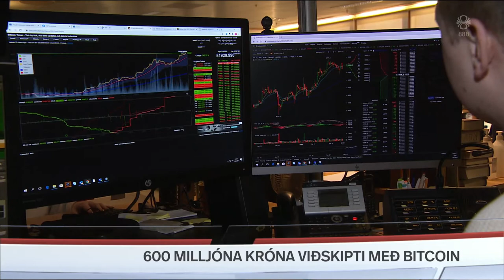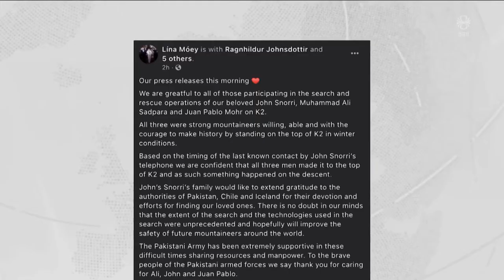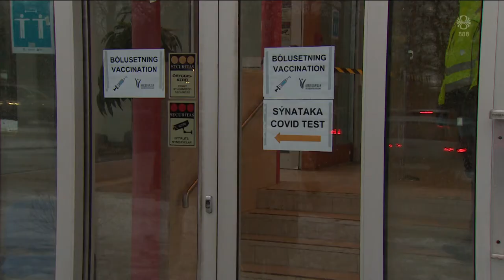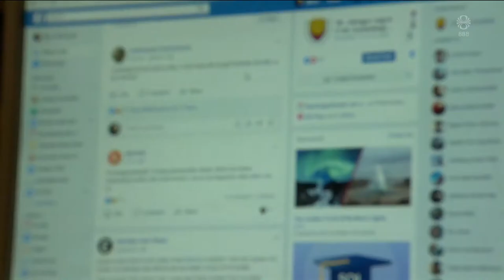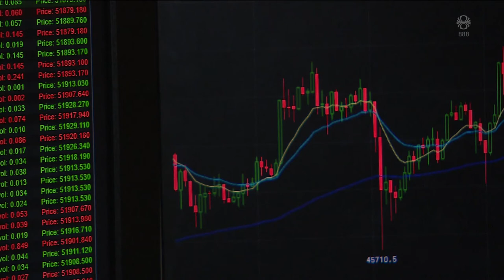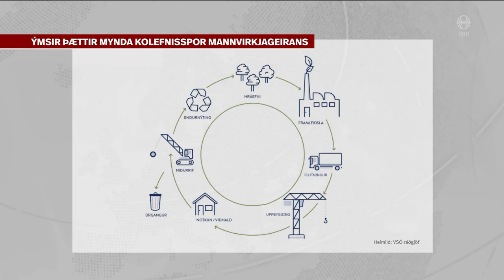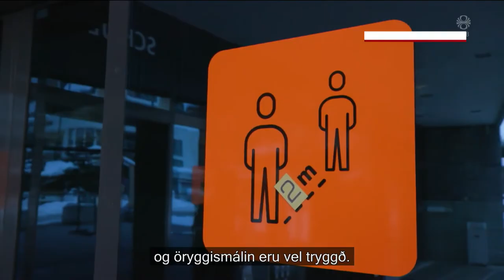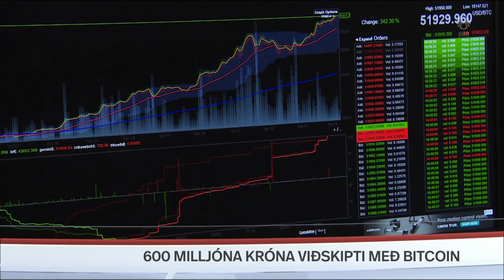Fréttir - 18. feb 2021